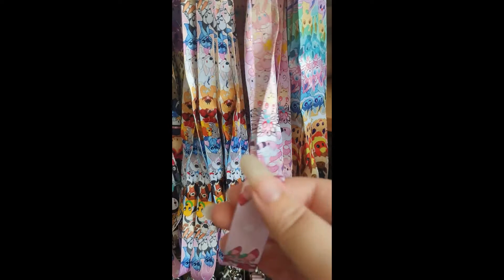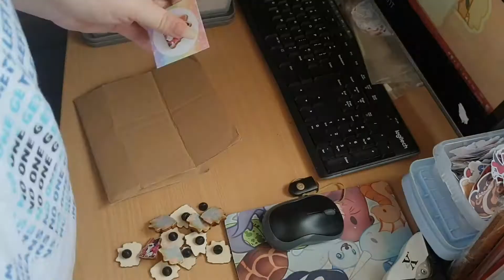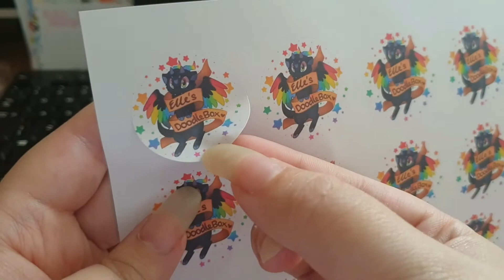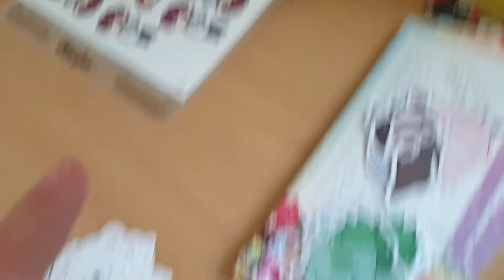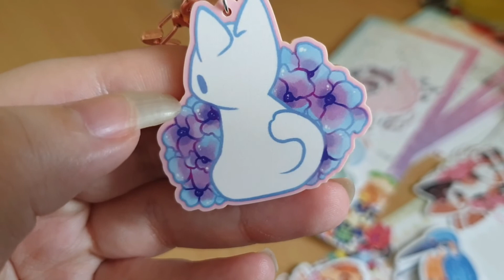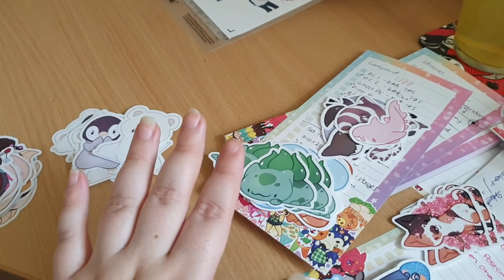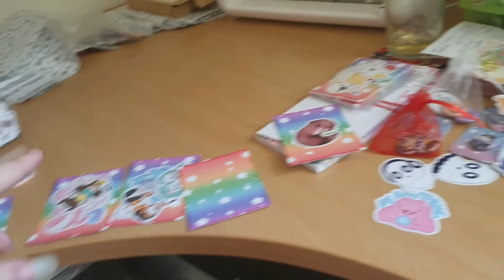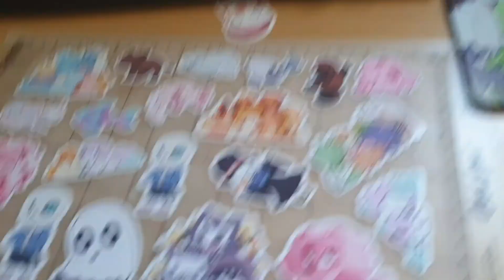Studio Vlog 017 - Moving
Hey peeps! I know iv been gone a while but now im back :D i hope you enjoy my new video, im sorry for the lack of music or editing, i want my videos to not really need music or much editing haha

See anything you like in the video you wanna buy? My shops are open :D

Tumbrl: ellesdoodlebox
DA: ellesdoodlebox
Equipment:
- Silhouette machine
- Ebadge machine
- Mug press

Credit to Boowulf [twitter] for the Intro ~